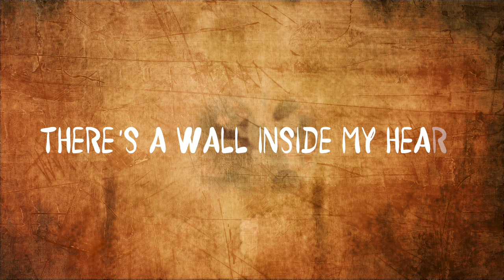"Oh Mercy" Lyric Video - Stu Garrard, Matt Maher and Audrey Assad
The official lyric video for "Oh Mercy" by Stu Garrard, Matt Maher and Audrey Assad from The Beatitudes out on April 21.

Inspired by the Hunger and Thirst Beatitude for The Beatitudes Project - a book, album and film inspired by the surprising and subversive announcements know as The Beatitudes.

This project explores these "blessing at the bottom of life" through stories, songs and images. Stu Garrard invites us back on the hill in the 21st Century...to look beyond ourselves and towards a life connected with others and the amazing good news that God is on our side.